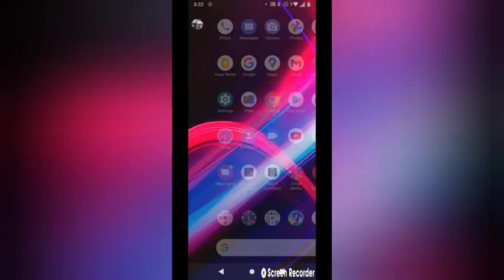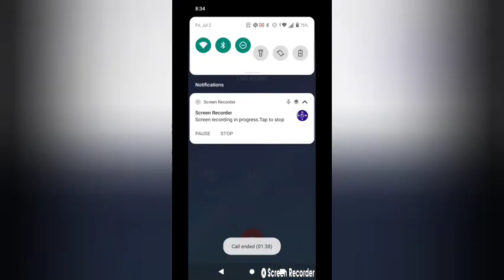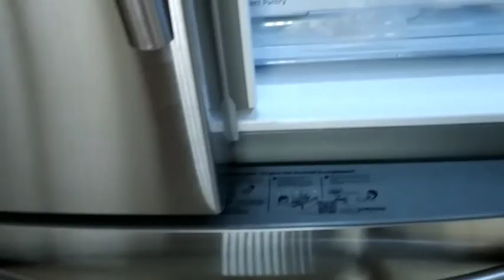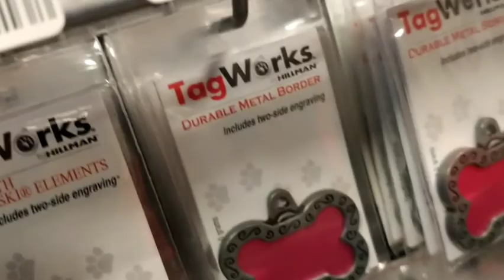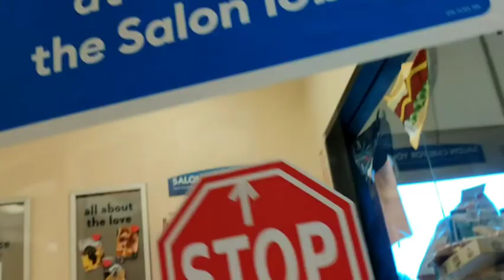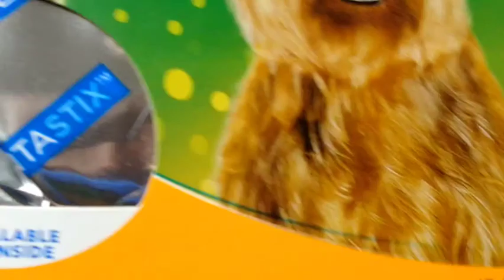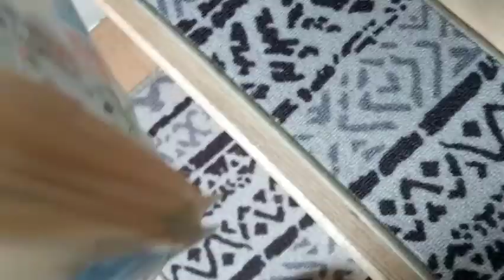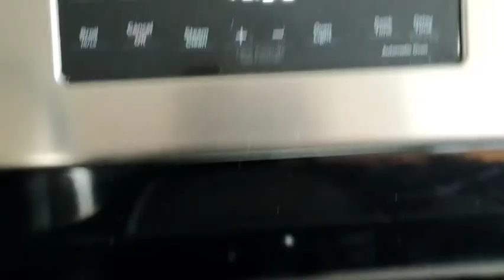Cash's birthday bash A doggy second 🥈 birthday